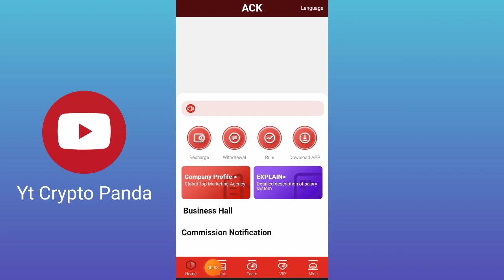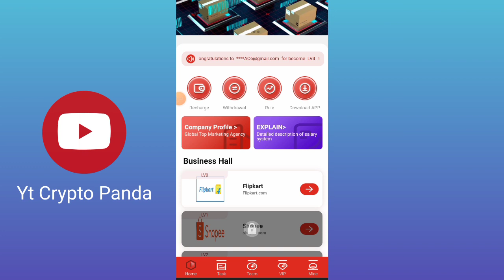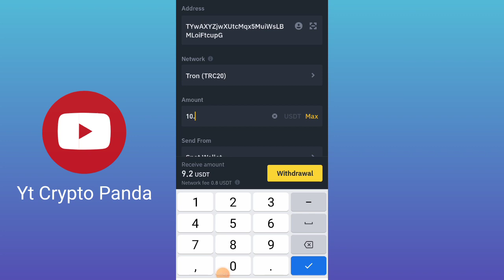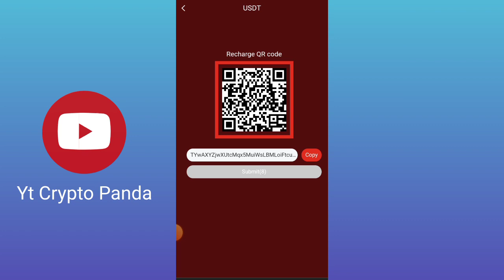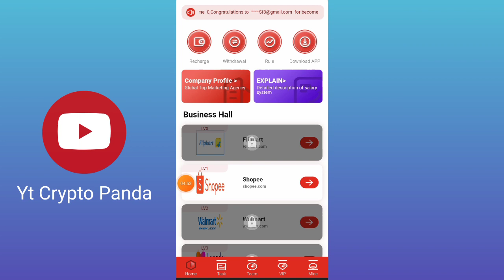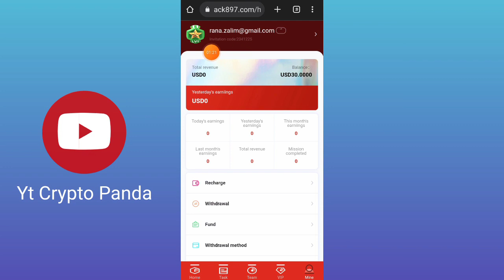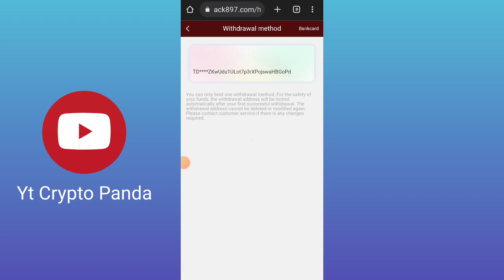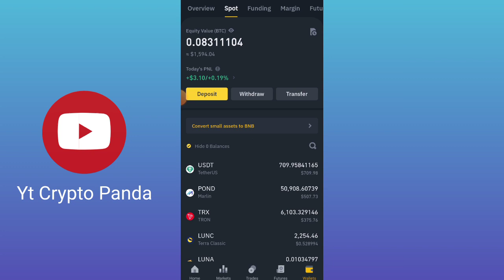Free Usdt Cloud Mining Website || 1.8$ Usdt Daily Earn || Live Payment Proof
Recommend friends to recharge and reward three-level rebates. 8% of offline first-level users, 5% of second-level users, and 3% of third-level users.

Introduce and leave details below the video

You can send an additional 20USDT upgrade funds for the first registration

Search In telegram.

Related Topics

Ack897 Website review
Ack897 real or fake
Ack897 legit or scam

◉  ▬▬▬: Technical Zeeshan :▬▬▬